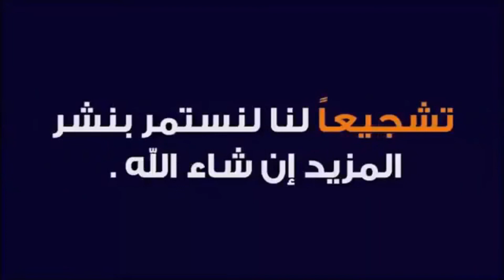سعر الدولار اليوم في ليبيا الاثنين 5-4-2021 سعر الذهب في ليبيا..اليورو والجنيه المصري